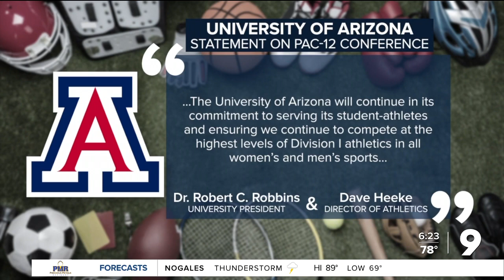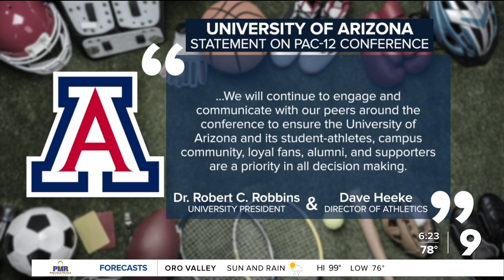University of Arizona issues statement on the departure of UCLA and USC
Dr. Robbins and Dave Heeke issue a statement on UCLA and USC leaving for the Big Ten